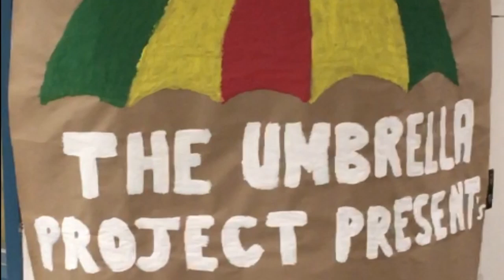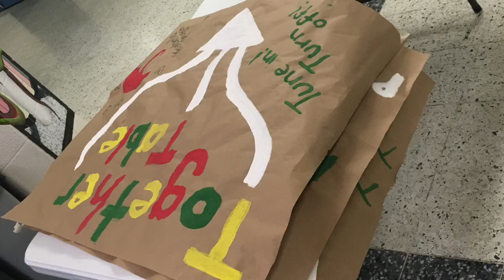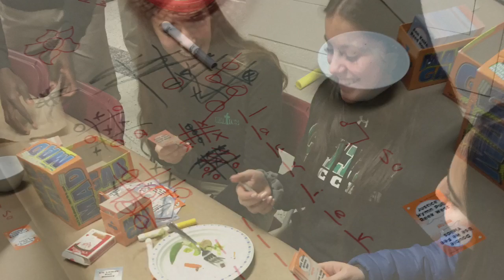The Umbrella Project presents; The TOGETHER TABLE at St David C.S.S.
Students from St. David CSS Recreation Leadership course prepared and hosted a community building Together Table. School members are invited to join others and celebrate community. It is encouraged for all to turn off devices and tune into each other.
What a wonderful experience for staff and students  to learn and practice empathy, kindness and gratitude while developing emotional well-being.